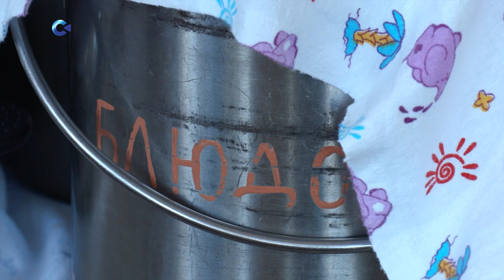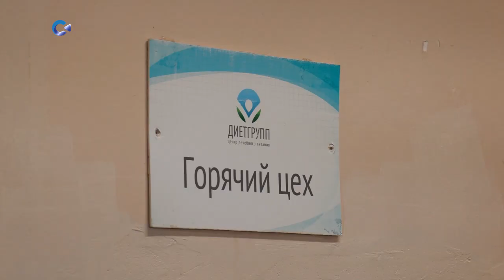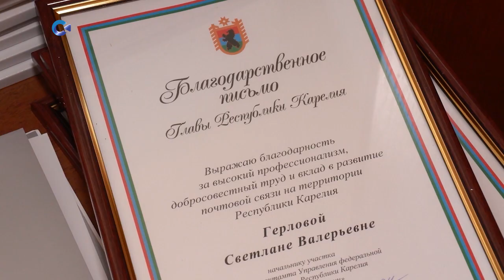Новости Карелии с Натальей Ильиной | 08.07.2022